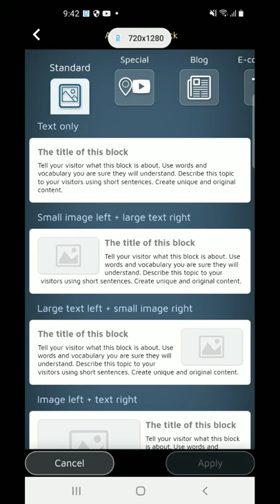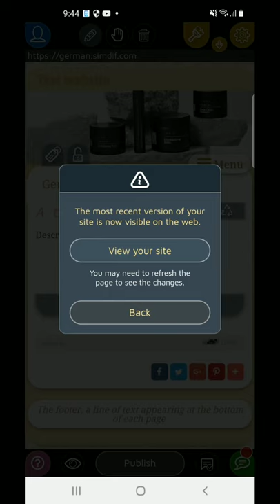How to Create a Title in a Block on SimDif App for Android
How to create a title in a block in SimDif's Android app